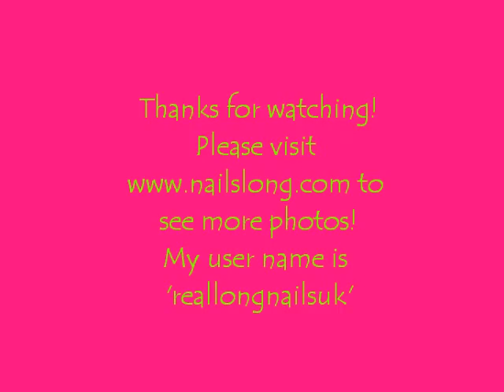Nail Photo Gallery No7. My Nail Art & Manicure Nail Polish Colours On Long Natural Nails Video.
I decided to re-upload this gallery as I didn't like the style of the other one. Hope you like this version better!

to see more pictures on NailsLong.com ;-)